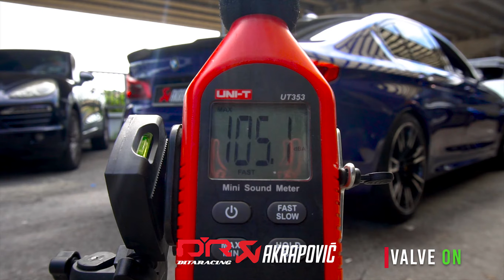BMW M5 F90 AKRAPOVIC EXHAUST | MADNESS LUXURY SEDAN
A beast in gentleman suit, with lots of power out of the 4.4L V8 Twin Turbo engine on M5 F90, with a full titanium system from @myAkrapovic  , unleash all the sound on this beast